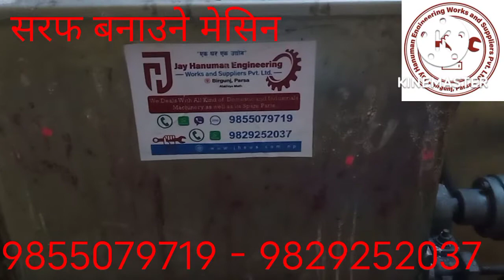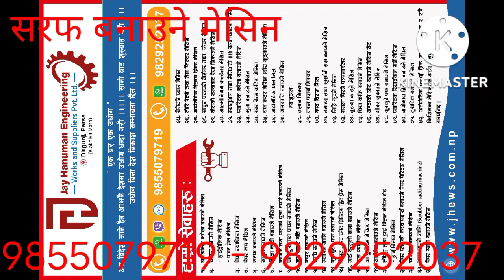Detergent making machine in Nepal , surf making machine ( 9855079719 - 9829252037 )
1 - mixture machine 3 hp Crompton motor
2 - cage mill 2 hp Crompton motor
3 - band sealer machine